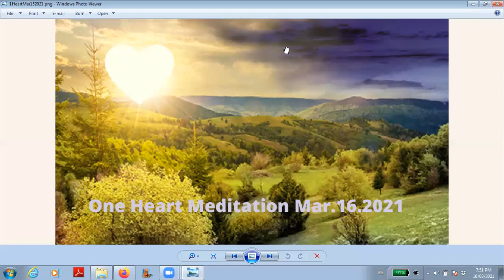One Heart Meditation Mar.16.2021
A recording of One Heart Meditation on March 16th 2021.  This is a guided meditation to reconnect with ourselves.  Enjoy.

Contribution from your heart is welcome to help put out more content like this